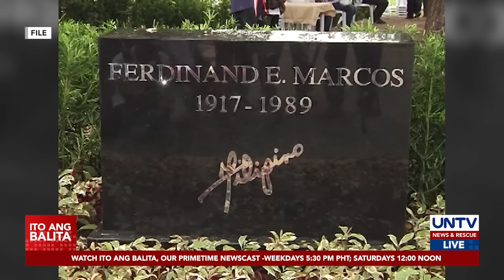Imbestigasyon sa umano’y maling paggamit ng pondo ni VP Sara Duterte, hindi ititigil ng Kamara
Nanindigan ang mga kongresista na hindi ititgil ng Kamara ang ginagawa nitong imbestigasyon sa umano’y maling paggamit ng pondo ni Vice President Sara Duterte at ng Department of Education noong siya pa ang kalihim ng kagawaran.

Sinabi rin ng House solons na tila galit na galit na si VP Sara at nakababahala ang binitawan nitong mga pahayag sa isang press conference noong Biyernes, Oct. 18.